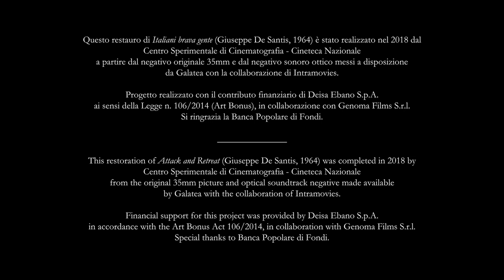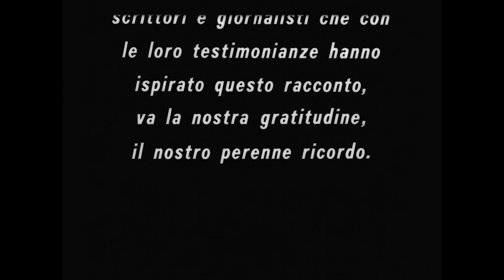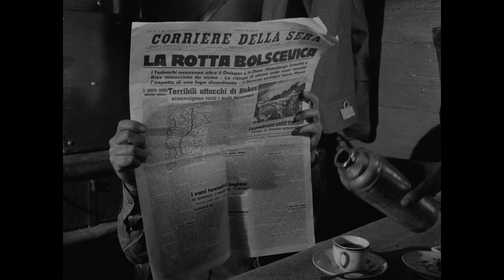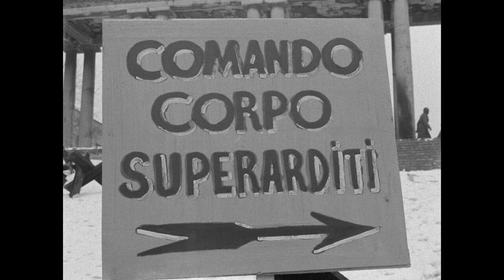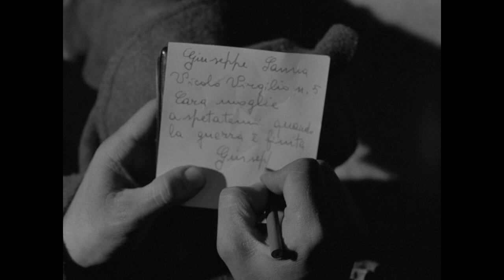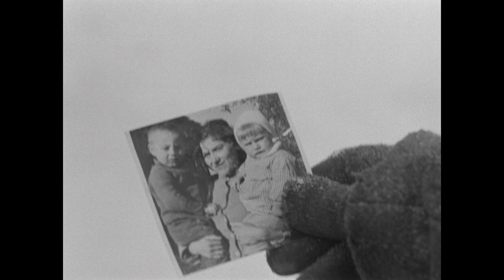Italiani Brava Gente - Film Completo by Film&Clips In Italiano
Regia: Giuseppe De Santis
Sceneggiatura: Ennio De Concini
Cast: Arthur Kennedy, Zhanna Prokhorenko, Raffaele Pisu
(1964)

Durante la Seconda Guerra Mondiale un gruppo di soldati italiani si trova in Russia al seguito dell'esercito nazista. Gli uomini, però, rifiutano la violenza dei tedeschi e finiscono per familiarizzare con alcuni prigionieri sovietici.